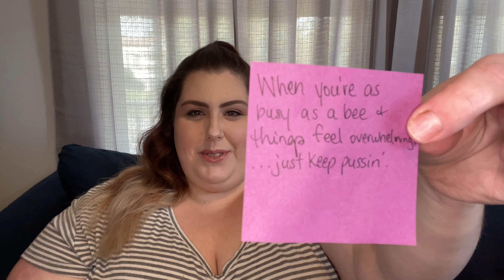Mystery Box By Jessica!!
UBER - nicoleg19338ue

Instagrams
Me - @whatthenikki
Pet Pals Crew - @petpals.crew

Thanks for hanging out... see ya next time!